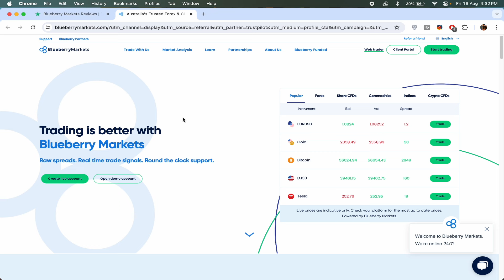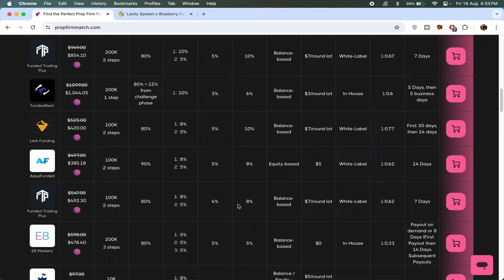Blueberry Funded: Best Prop Firm with Regulated Broker Backing | Start Trading Today!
Welcome to Blueberry Funded, the ultimate regulated broker-backed prop firm that empowers traders worldwide to unlock their trading potential! Dive into a platform designed for serious traders looking for reliable funding, unmatched support, and a clear path to profitability. Whether you're an aspiring trader or a seasoned pro, Blueberry Funded offers unique advantages that set us apart from other prop firms.

🚀 Why Choose Blueberry Funded?

Regulated Broker Backing: Trade with confidence knowing your funds are protected under a regulated broker.
Generous Funding Programs: Get access to large trading capital with flexible rules tailored for growth.
Low Spreads and Fees: Maximize your earnings with industry-leading low spreads and zero hidden fees.
24/7 Support: Our dedicated support team is here to guide you every step of the way.

Win exciting prizes and boost your trading account by entering our latest giveaway! Join Now and double your chances of success.

🌐 Explore More Resources for Traders:

Prop Firm Match: Compare top prop firms and find your perfect match. Visit Now and double your loyalty points with code: LASTLYSPOKEN.
Best Crypto Exchange: Trade cryptocurrencies on the most secure and user-friendly platform. Join Binance and enjoy competitive rates.
Low Spread Forex Broker: Experience lightning-fast execution with minimal spreads. Check Exness and take your forex trading to the next level.

Join Our Telegram Community: Get real-time updates, trade ideas, and connect with fellow traders. Join Here.
Follow on Facebook: Stay updated with the latest insights and tips. Like Us.

Enjoyed the content? Let us know your trading experiences and what you’d like to see next!